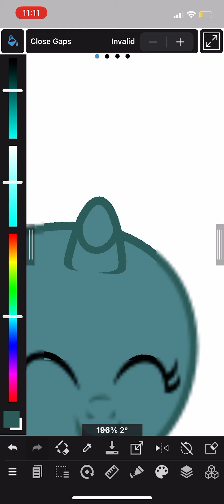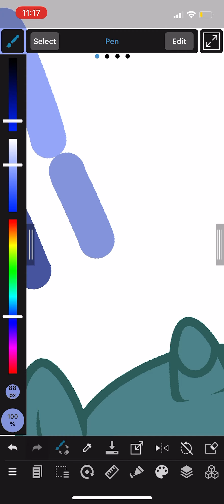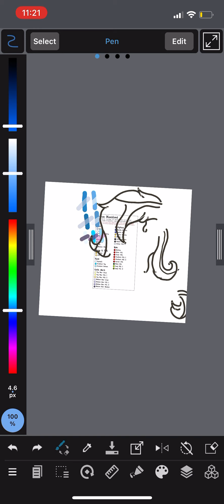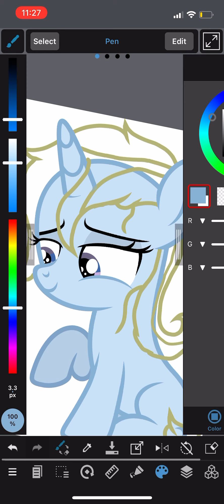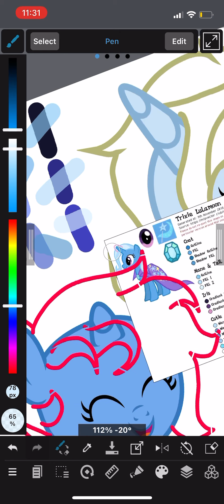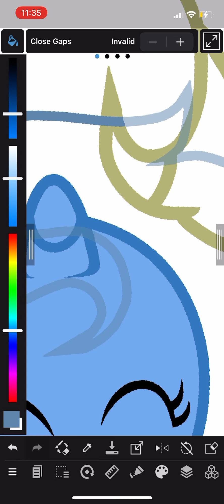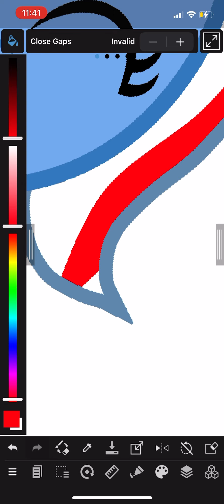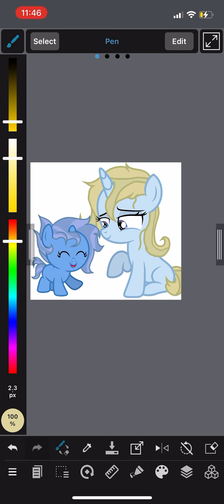My MLP next gen for Trixie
I don’t have names yet but I’m taking suggestions
 Ships:
Prince Blueblood x Trixie
Hoo’far x Trixie

It won’t be posted on DeviantArt until I have names for them